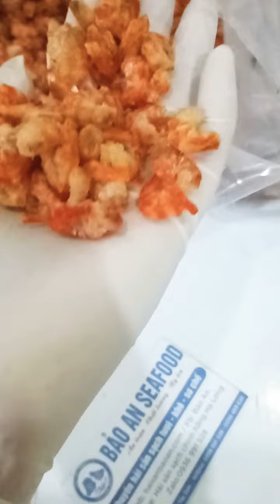tôm khô Hạ Long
🍤 Tôm_nõn_khô chuẩn ngon 👍
👉 tôm_khô sạch nhà làm,phơi thủ công,hấp sơ rồi phơi khô, bóc vỏ nên sạch ăn trực tiếp ok!
👉 tôm khô nõn sắt nhỡ 650k/kg bán từ 0.5kg
🍤 Tôm khô nõn sắt to 750k/kg
🍤 nõn_tôm_he_khô to:970k/kg
🍤 Tôm_khô_Hạ_Long bao ngon, sạch
🍤 Tôm nõn sắt tươi:250k/kg/2 hộp
🍤 Tôm_sắt_nõn hấp sơ:300k/kg/2 hộp
👉 Tôm khô được sơ chế từ tôm_sắt tươi tuyển chọn đánh bắt tai vịnh Hạ Long bóc nõn,phơi khô hoàn toàn tự nhiên 👍
❌Không chất bảo quản
❌Không phẩm màu
💯 Chuẩn sạch, chuẩn ngon
✅ Thịt tôm ngọt, săn tự nhiên
👉 Thuận tiện cho việc chế biến nhanh chóng các món ăn ngon như nấu canh bầu bí, rang, rim,xào,làm ruốc... Làm quà biếu 🎁
Ngoài ra nhà An có các loại cá khô,mực khô...
🚩Hải_sản_sạch Hạ Long quê nhà cam kết chất lượng 👍